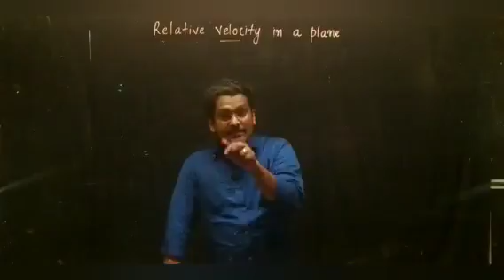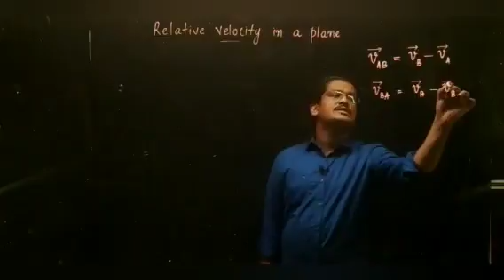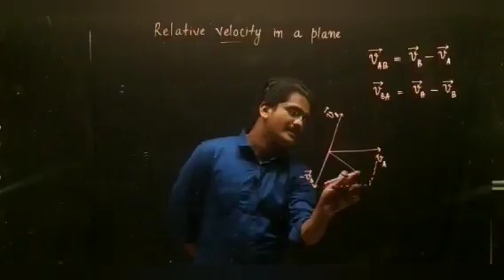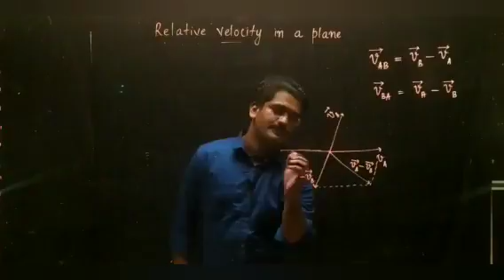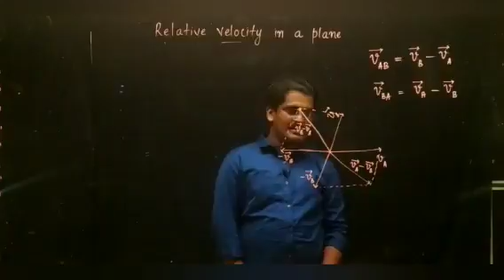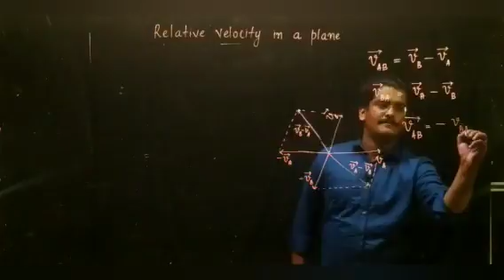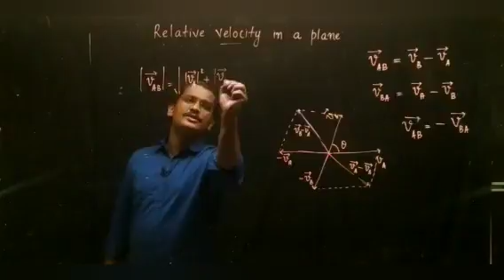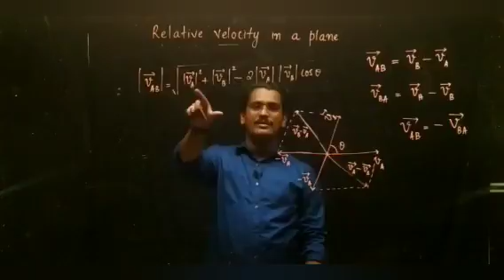1 phy chp 3 prt 21